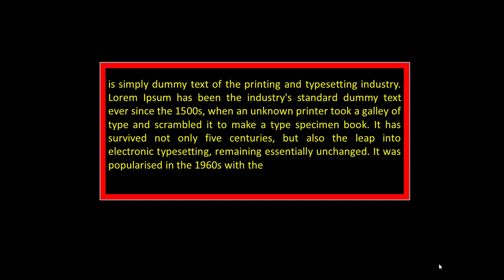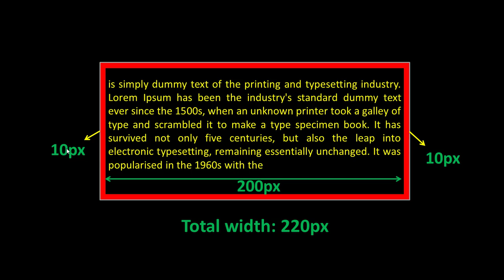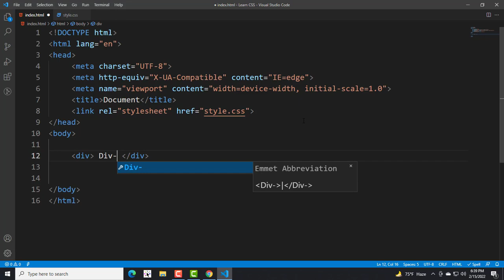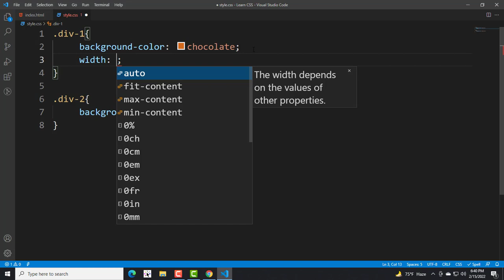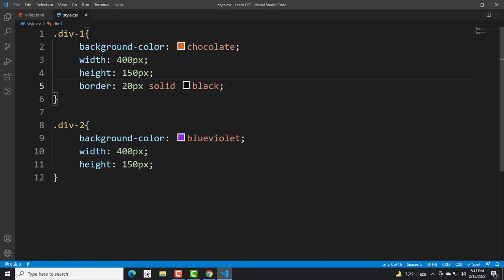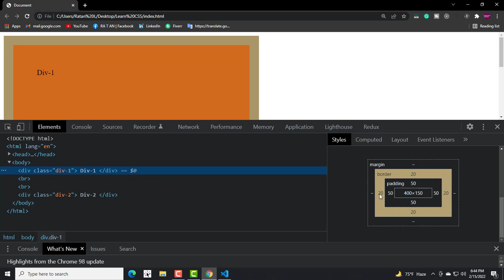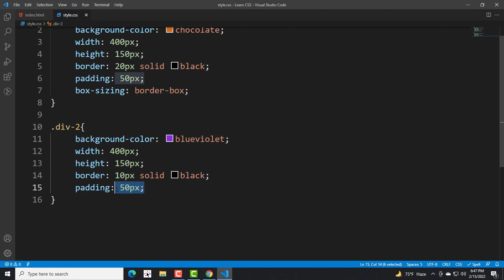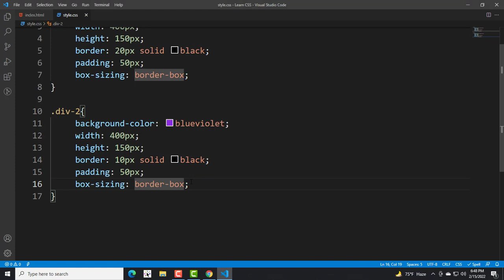box sizing in CSS || CSS3 Bangla tutorial 015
In this tutorial we have discussed box sizing in CSS. Before creating a website, it is better to take the box sizing so that if we give something padding, it will get it from the inside, the space will not expand to the outside unnecessarily.